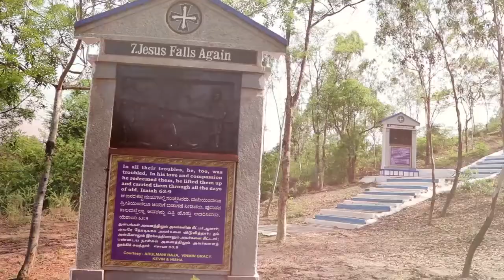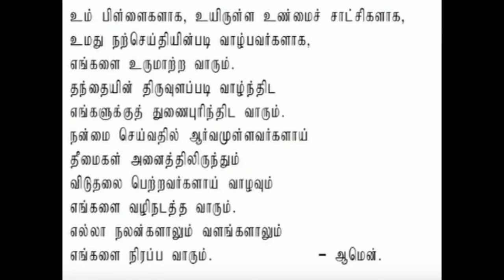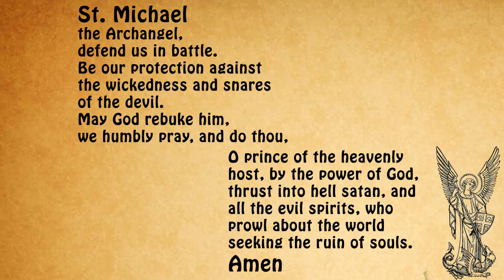Holy Mass (Tamizh) - Thursday, 10 December 2020 | Rev. Fr. Saminathan Selvam